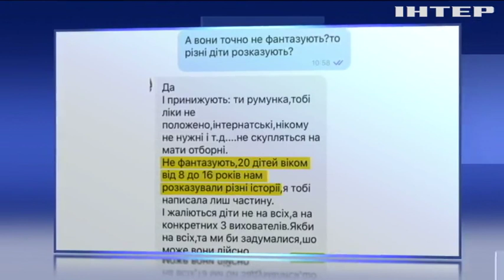На Закарпатті "педагоги" знущались з вихованців дитячого притулку